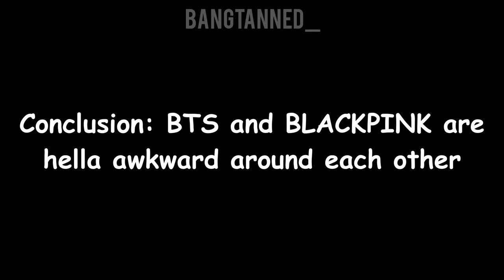bts and blackpink being awkward af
Which two idols come to your mind when someone says awkward? Of course BTS and BLACKPINK. They're so awkward around each other! It was kinda cringy to make this video. It's kinda lame. Also this video is just for fun so don't take it seriously ^^

This channel and I do not claim any right over any of the graphics, images, songs (except the editing) used in this video.